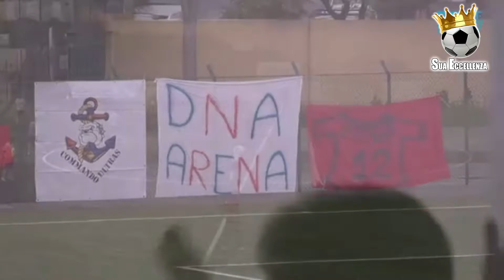Sua Eccellenza - 37ª puntata